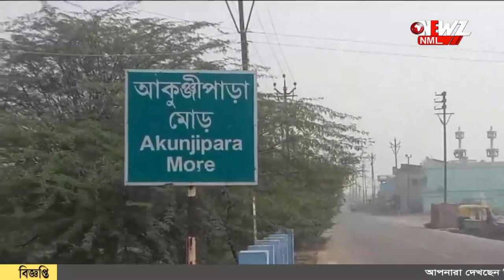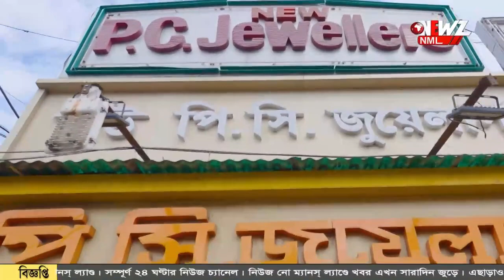আদালতের নির্দেশ, ক্যামেরা বসানো হলো শেখ শাহজানের বাড়িতে।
আদালতের নির্দেশ, ক্যামেরা বসানো হলো শেখ শাহজানের বাড়িতে। নির্দেশ মতো মোট তিন জায়গায় ক্যামেরা বসানো হয় এদিন।